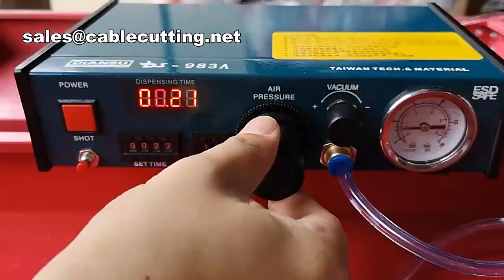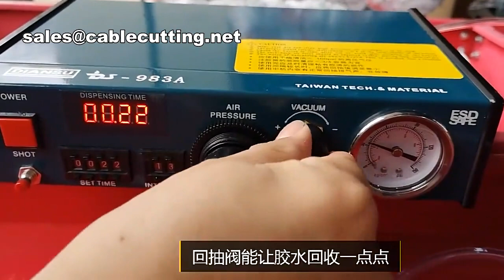Pneumatic Glue Dispenser Semin Automatic Gule Dispenser 982 Epoxy Resin Liquid Dispensing Machine Fo